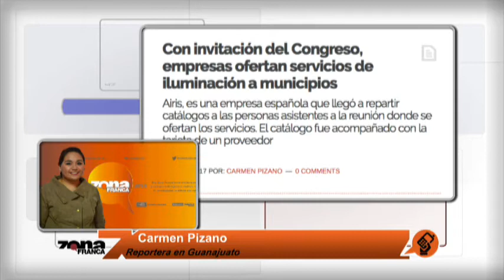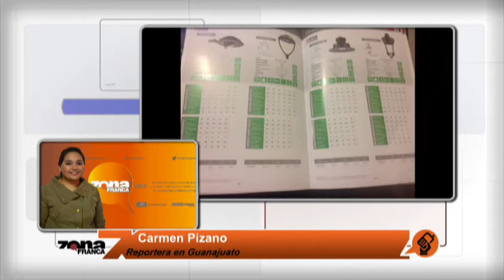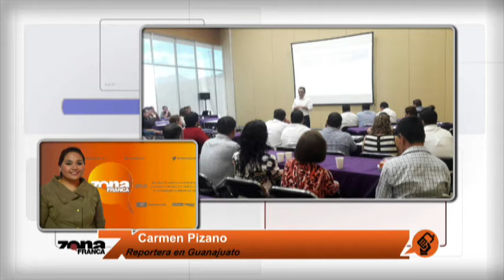Reporte de Carmen Pizano